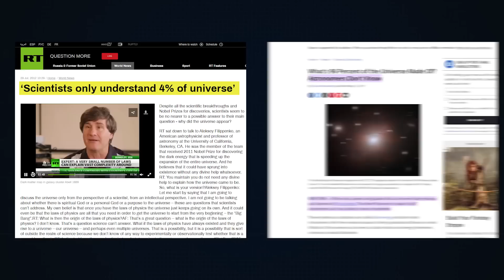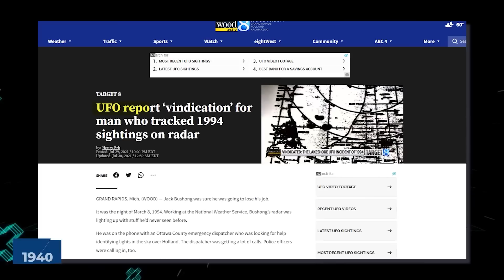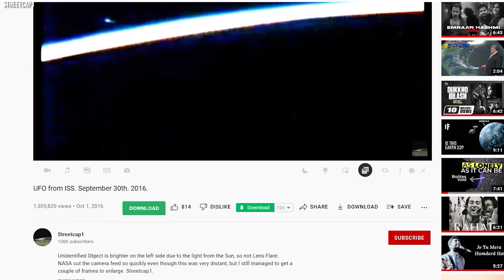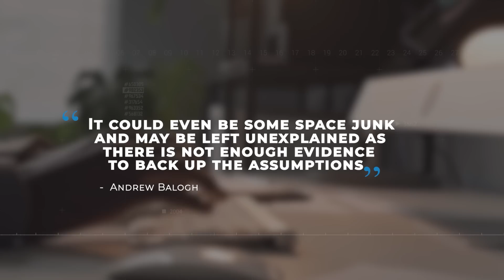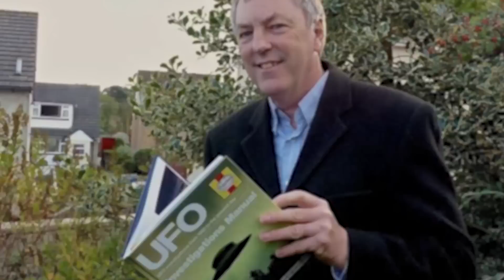NASA Just Shut Down Live Feed As Something Massive Shows Up At The International Space Station